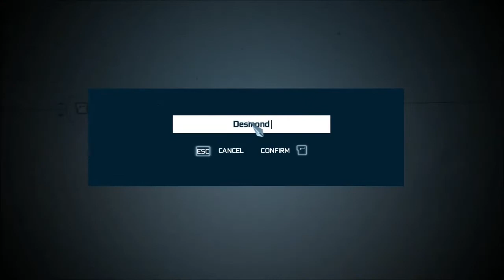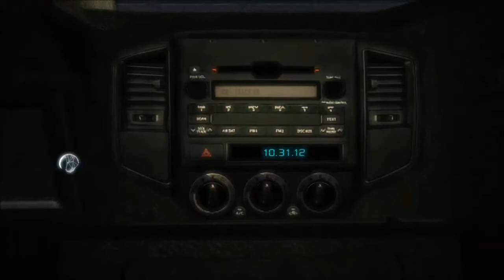Lets Play - Assassin's Creed 3! Part 1 Introduction/Prologue